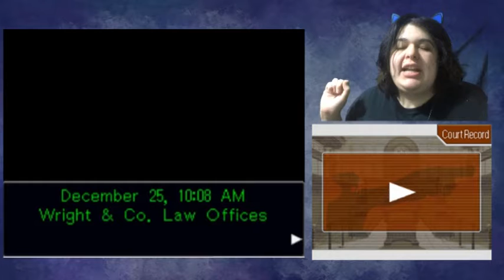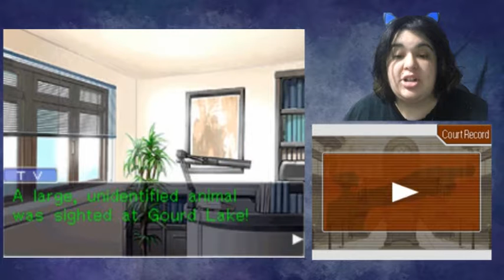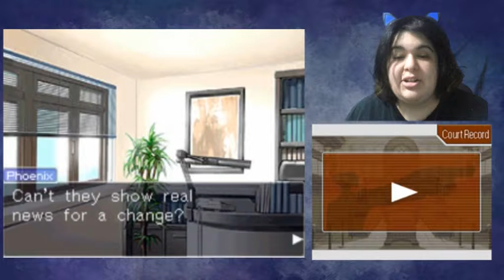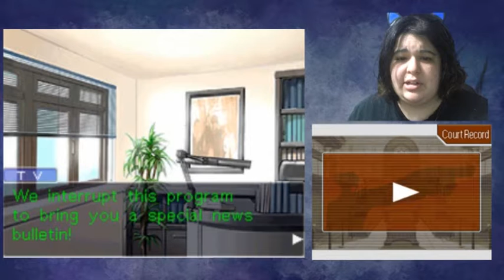Let's Take A Swim Phoenix Wright Ace Attorney Part 34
Wanna crack a cold one with the bois?